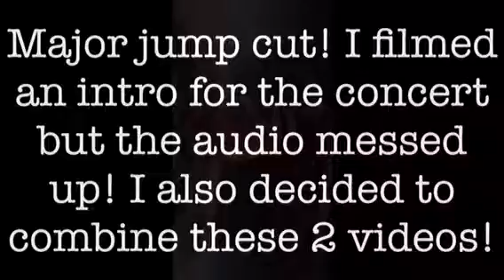AVENGED SEVENFOLD LIVE! (Life Vlog)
Dyed my hair. Went to an Avenged Sevenfold concert! It was amazing! Sorry I messed up the video on that one part. My phone sucks. Much love!